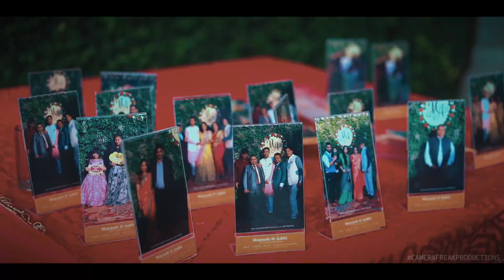BEST WEDDING TEASER || MAYANK 💝 ADITI || By CAMERA FREAK PRODUCTIONS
Wedding of Mayank & Aditi.